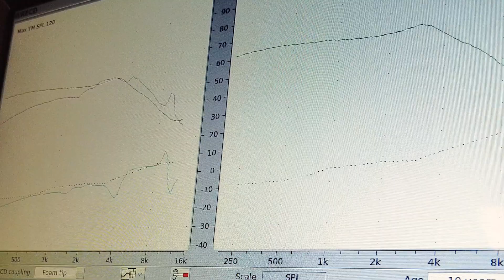Down Syndrome Research Study - Boys Town National Research Hospital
Across the lifespan​, individuals with Down syndrome are more likely to have a hearing loss of all types than individuals without Down syndrome. In addition, most individuals with Down syndrome also experience frequent episodes of middle ear fluid or infection that can result in temporary or ongoing hearing loss. This is important because frequent middle ear problems can have a lasting impact on listening in noise and can cause permanent hearing loss, especially for high frequency sounds. This group of studies is designed to learn about the ability of children with Down syndrome to understand speech in background noise and the cues that can be used to improve listening in complex listening situations.

The National Institutes of Health INCLUDE Project was launched to investigate critical health and quality-of-life needs for individuals with Down syndrome.  Researchers at Boys Town National Research Hospital were recently awarded funding to support new research to identify factors that improve listening-in-noise to increase the likelihood of academic and social success for individuals with Down syndrome.

Boys Town National Research Hospital® is seeking participants ages 7 months to 65 years for a new study to advance hearing healthcare and outcomes for individuals with Down syndrome.

Participants hear sounds that are presented through a speaker or headphones. Sometimes there are background sounds, such as noise or people talking. We often use a game format to make sure the listening activities are interesting. Sounds are played at a comfortable level.